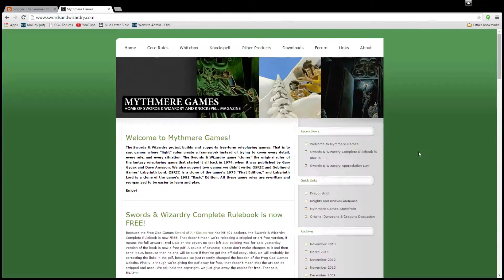Lovecraftian Horror And Modern Classic Sci-fi - THE SUMMER OF FREE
UPCOMING EVENTS:
Summer Friday Let's Play Livestreams(6pm-8pm Pacific): July 16th, July 23rd